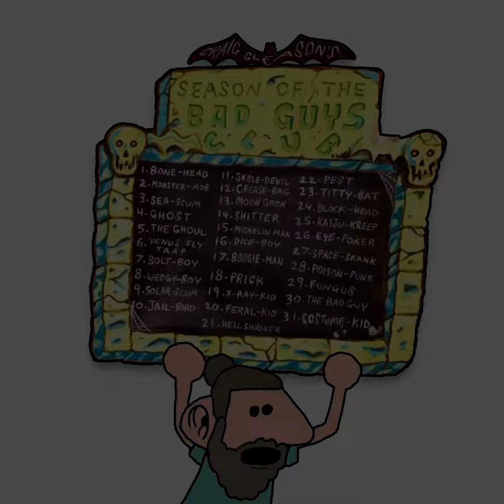Season of the Bad Guys Club 2020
A spooky montage of 31 lil animations made for Craig Gleason's annual october drawing prompt!